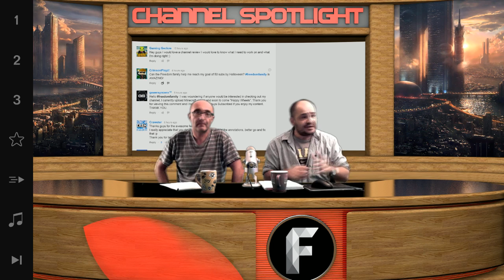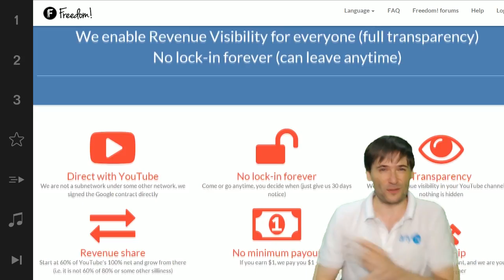★ Day 4 - Freedom! Channel Spotlight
Freedom! Channel Spotlight, day 4! - Do you like it? - Tell us FreedomFamily :-)

▼ Freedom!

▼ Network

▼ XSplit

▼ Music